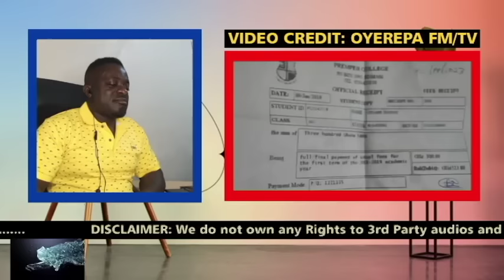OYEREPA AFUTUO AUNTIE NAA TODAY: The Story Was So Sad, Païnful, deeply regretted by the husbãnd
OYEREPA AFUTUO AUNTIE NAA LIVE TODAY: The Story Was So Sad, Painful, deeply regretted by the husbãnd@auntinaatv6582

stay tune.